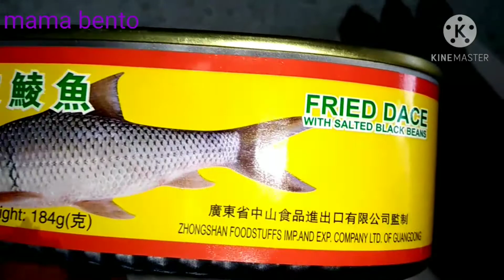IKAN ASIN MASAK TERONG/ Binjai in salty fish /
salam jumpa lagi dengan mama Bento kali ini mama Bento mau bagikan resep sederhana. terong masak ikan asin trimakasih bagi yg sdh menyimak vidionya dan jgn lupa dukungannya dng like coment dan subscribe trimakasih 💗💗💗💗💗💗mamabento#ikanasinmasakterong#